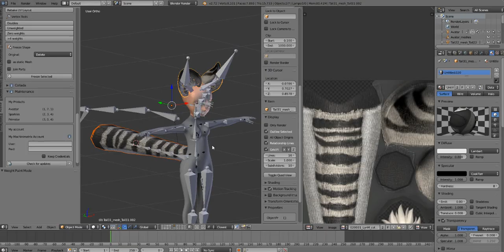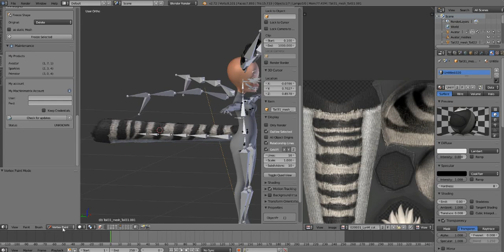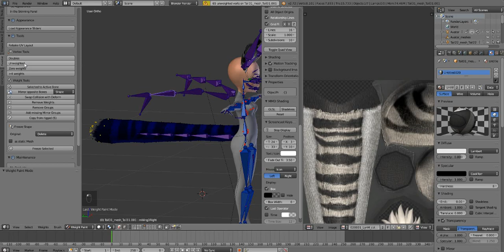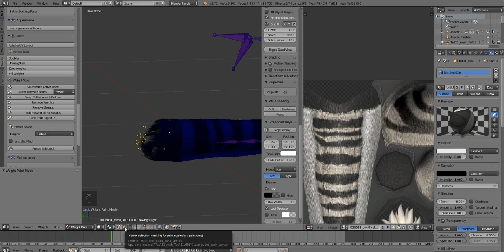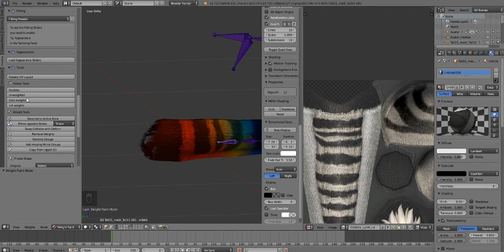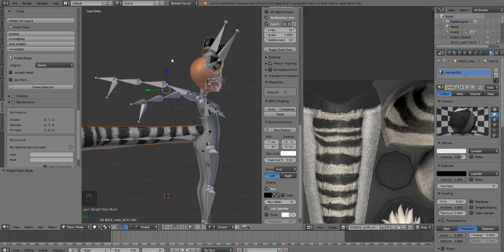Quick tutorial " How to fix Avastar's Unrigged/unweighted vertex Error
This method works for avastar 1 and 2